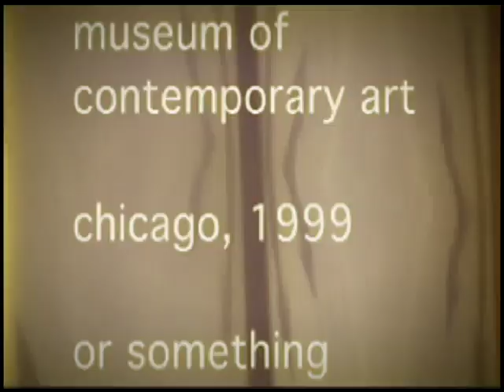Charming Vulva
Long before I ever became friends with artist Camilla Ha,, I ran into her on acid portraying a crazy old Jewish woman at the Museum of Contemporary Art in Chicago